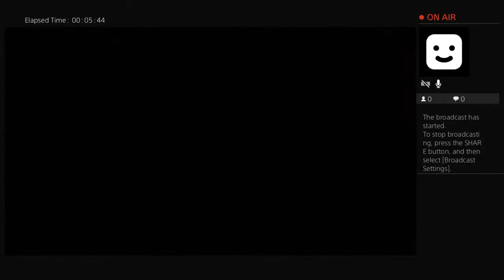Dragyungbow's Live PS4 Broadcast